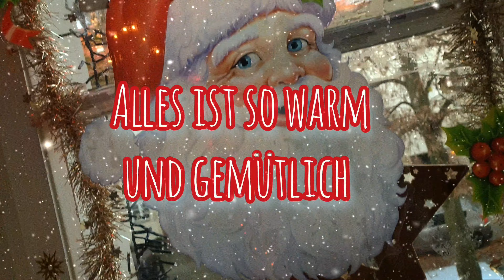Goldene Weihnachten ❄🎄🌠🌌☃️*008* Ich kaufe Geschenke 🎁